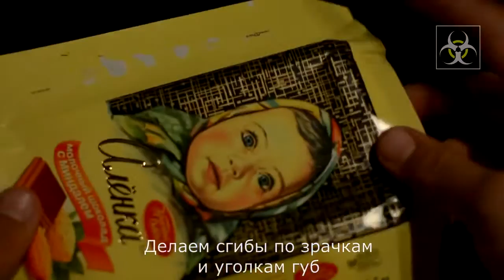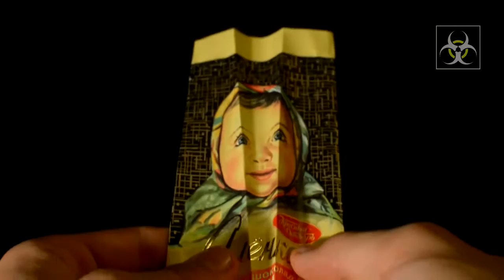Иллюзия упаковки шоколада 'Алёнка'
А вы знали??